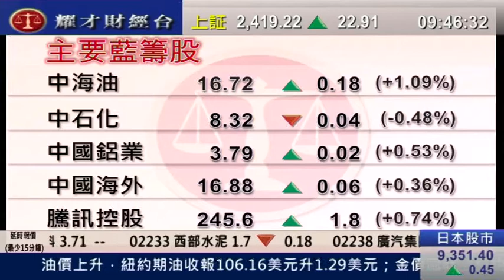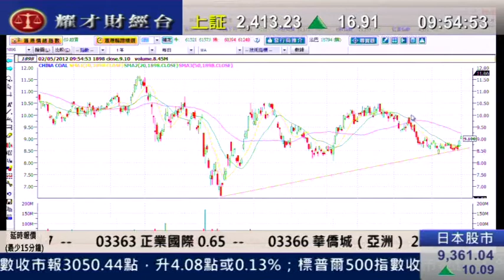耀才財經台 發逹講場 王卉霖 陳偉聰「中美數據理想,港股見突破」